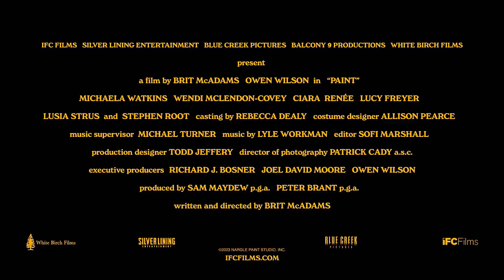PAINT | Owen Wilson | Trailer 2 Comedy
30 days Amazon Music Unlimited FREE

Duration:
Not disclosed.

Main Cast:
Owen Wilson, Stephen Root, Wendi McLendon-Covey, Denny Dillon, Lusia Strus, Michaela Watkins, Ciara Renée, Lucy Freyer, Evander Duck Jr., Will Blagrove, Ryan Czerwonko, Lynda Suarez, Michael Pemberton, Chris Gaunt, Rob Figueroa, Elizabeth Loyacano, Crystal Tweed, Aidan T.K. Baker.